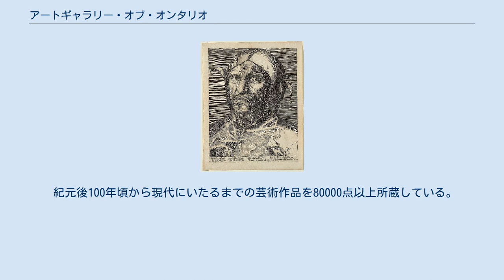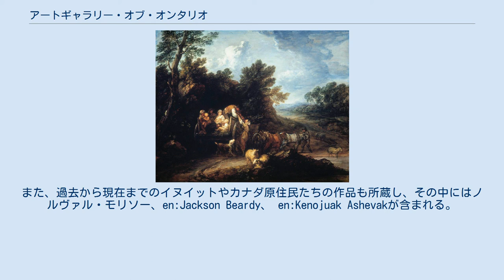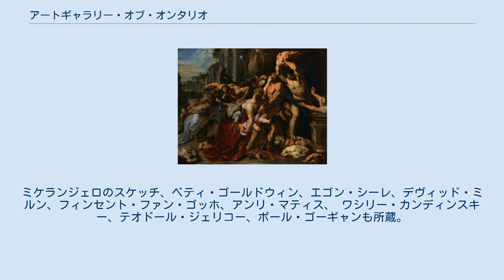アートギャラリー・オブ・オンタリオ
アートギャラリー・オブ・オンタリオ (Art Gallery of Ontario) は、カナダのオンタリオ州トロントにある美術館である。
日本語ではオンタリオ美術館（オンタリオびじゅつかん）とも呼ばれる。
 入口のロゴ アートギャラリー・オブ・オンタリオは1900年にアート・ミュージアム・オブ・トロント (Art Museum of Toronto) として創設された。
1919年にアート・ギャラリー・オブ・トロント)と改名され、現在の「アートギャラリー・オブ・オンタリオ」となったのは1966年のことである。
 フランク・ゲーリー設計で内装、外観を含めて拡張工事が行われ、2008年11月にリニューアル・オープンした。
 紀元後100年頃から現代にいたるまでの芸術作品を80000点以上所蔵している。
美術館の広さは45,000平方メートル (480,000 ft²)で、カナディアン・アートに関しては世界一の規模を誇る。
コレクションの半分はカナダに関するもので、トム・トムソン、グループ・オブ・セブン、エミリー・カー、コルネリス・クリーゴフなどの作品も含んでいる。
また、過去から現在までのイヌイットやカナダ原住民たちの作品も所蔵し、その中にはノルヴァル・モリソー、en:Jackson Beardy、 en:Kenojuak Ashevakが含まれる。
また、ヨーロッパのアートコレクションも豊富で、細密画や彫刻、中世やルネサンス時代の装飾美術、ティントレットやルーベンス、トマス・ゲインズバラ、フランス・ハルスといった巨匠の絵画、またパブロ・ピカソ、オーギュスト・ロダン、カミーユ・ピサロ、クロード・モネといった近代の画家達の作品もある。
加えて北米の中では最も優れた部類に入るアフリカ美術のコレクションを擁している。
その他フランツ・クライン、 マーク・ロスコ、アーシル・ゴーキー、デヴィッド・スミス、ハンス・ホフマン、ジョアン・ミロ、マルク・シャガール、アメデオ・モディリアーニ、マイケル・スノウ、ジェネラル・アイデア、クレス・オルデンバーグ、ジェニー・ホルツァーも所蔵。
ヨーロッパと北米の写真のコレクションは40,000点を超える。
素描や版画もそろっており、ロバート・マザウェルのドローイング・コレクションは世界一である。
ミケランジェロのスケッチ、ベティ・ゴールドウィン、エゴン・シーレ、デヴィッド・ミルン、フィンセント・ファン・ゴッホ、アンリ・マティス、 ワシリー・カンディンスキー、テオドール・ジェリコー、ポール・ゴーギャンも所蔵。
彫刻ではヘンリー・ムーアのコレクションでも知られている。
 2015年にはフェミニスト・アート・ギャラリーがアーティスト・イン・レジデンスをつとめた。